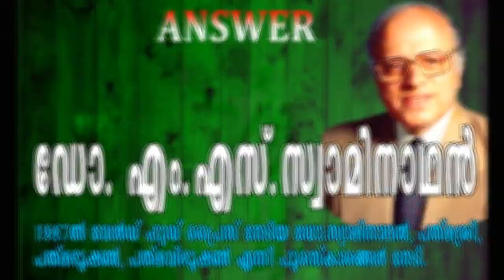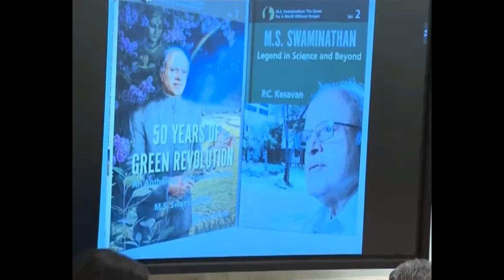Father of Indian Green Revolution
ജനകിന്റെ മുപ്പത്തി ആറാമത്തെ ചോദ്യം

  " ഇന്ത്യയിലെ ഹരിത വിപ്ലവത്തിന്റെ പിതാവ് ആരാണ്  ? "

ഈ മഹാനായ കാർഷിക ശാസ്ത്രഞ്ജന്റെ പുസ്തകമായ " Fifty Years of Green Revolution "2017 ൽ പ്രകാശനം ചെയ്തത് ഇന്ത്യൻ പ്രധാനമന്ത്രി നരേന്ദ്രമോദി ആയിരുന്നു . അന്നത്തെ കൃഷി മന്ത്രി ആയിരുന്ന രാധാമോഹൻ സിംഗും ആ വേദിയിൽ ഉണ്ടായിരുന്നു . ആ വേദിയിൽ തന്റെ പുസ്തകത്തിനേക്കാൾ ഭരണാധികാരികളെ അദ്ദേഹം ഓർമിപ്പിച്ചത് ഇന്ത്യയിലെ കർഷകരെ സംരക്ഷിക്കണം എന്നായിരുന്നു . ഇന്ത്യയിൽ ഭക്ഷ്യ ക്ഷാമം ഇല്ലാതിരിക്കണമെങ്കിൽ കർഷകർ ആരോഗ്യത്തോടെ ഇരിക്കണം എന്ന് ഇന്ത്യയിലെ ഹരിത വിപ്ലവത്തിന്റെ പിതാവായ ഈ മഹാ പ്രതിഭക്കല്ലാതെ മറ്റാർക്കാണ് അറിയുക .